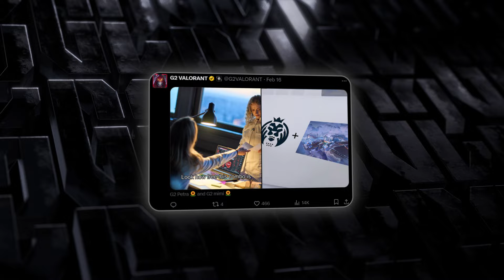The New EMEA Superteam?!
VCT 2024: Game Changers EMEA Stage 1 Group Stage Voicecomms. Sunset never happened btw.